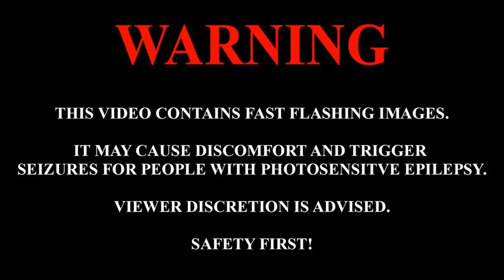Identity V | OP Hunters Gameplay | Apostle Ann + Bloody Queen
Feel free to add me in game

Main account: 2407364
Smurf account: 6063136